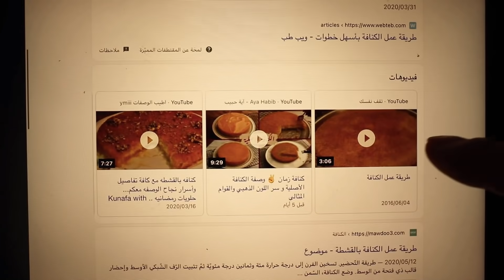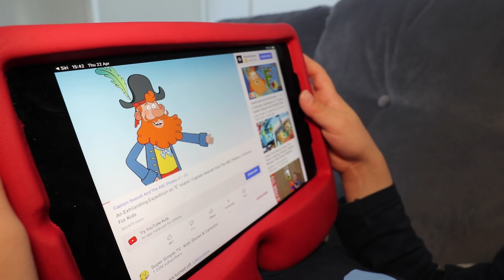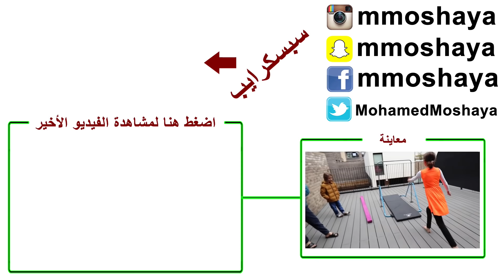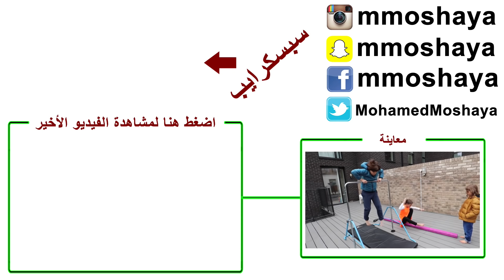هذا كله عشان خراب الـ...!؟!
منتجات قوقل:
خرائط قوقل: